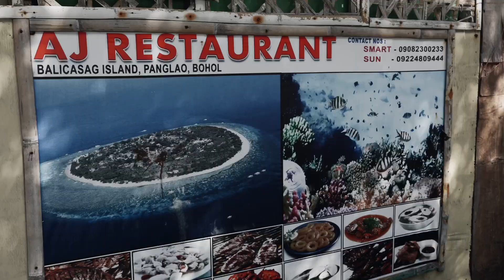Philippines, Bohol Island tour and the Worlds best FOOD market!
Philippines in 2022 yes is different but the Bohol island hopping was amazing and the food market in the middle of the ocean was an experience like no other food market we have every been to, so far!!
and we got to swim with the sea turtles

If you like this video you will love this one

❤️❤️ Support us so we can continue to create content for YOU

Our Gear

📷 Small Vlog Camera
📸 Main Camera

Our Shop - Coming soon

We left our home in the UK to live as full time travels, we are officially homeless or what we like to call ourselves, Nomads.

After spending 5 months in Thailand we are now here in the Philippines where we create new up to date philippine travel videos and philippine travel vlogs for you all to enjoy and maybe learn a little on the way.